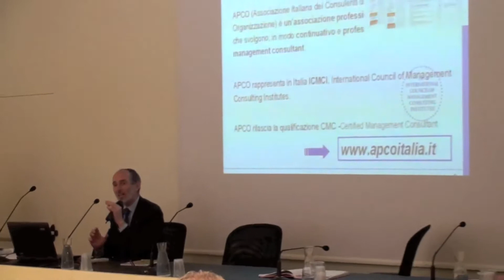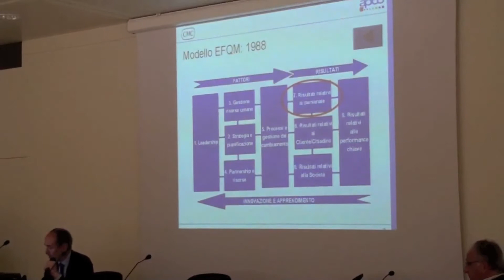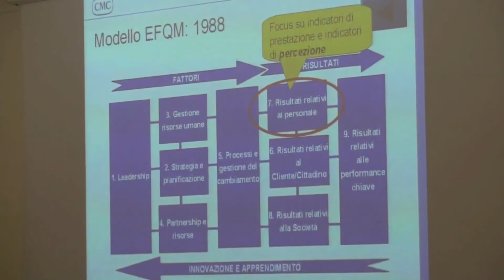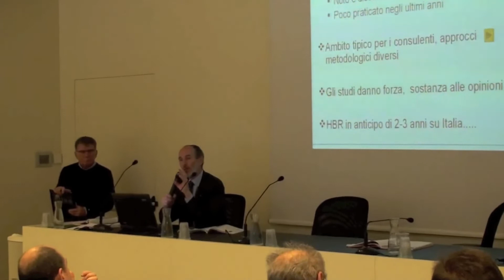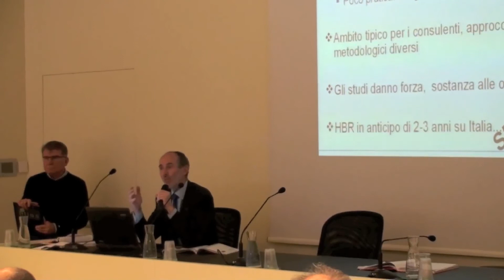Conferenza APCO del 22 febbraio 2012 presso MamBO Parte 03 Marco Beltrami